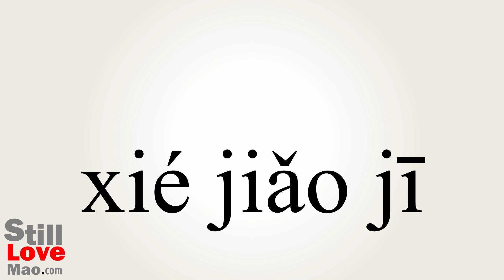How to Say Scalene in Chinese